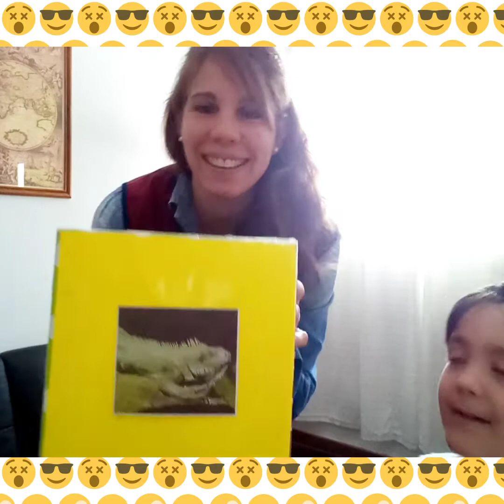Cómo se mueven?